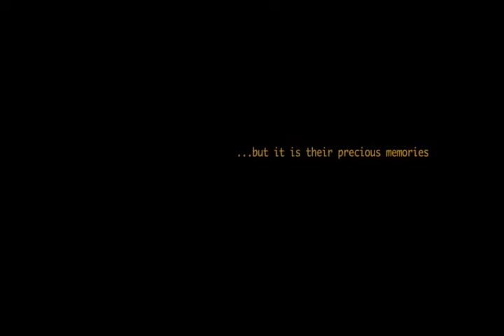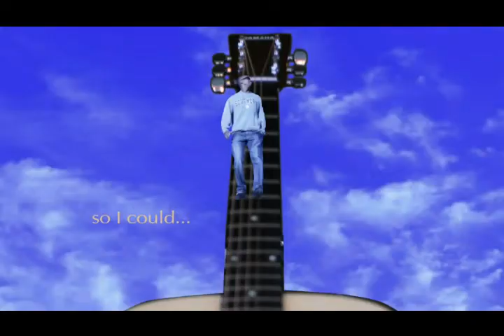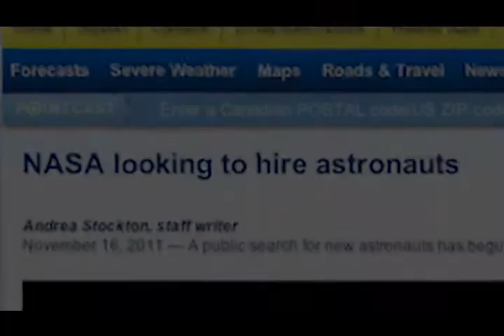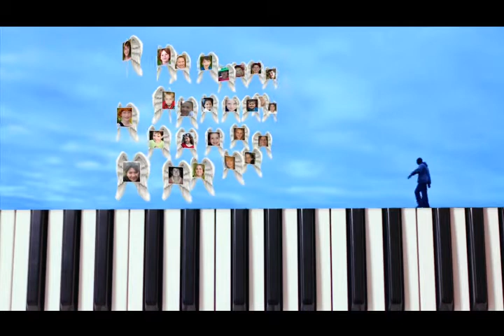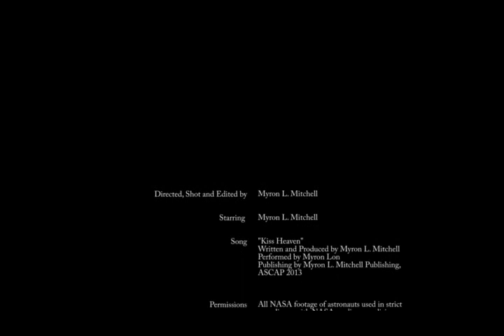Kiss Heaven by Myron Lon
From the "Healing EP" by MyronLon.  "Upbeat, Feel good" song about the good memories of loved ones who have transitioned from this life to the next...